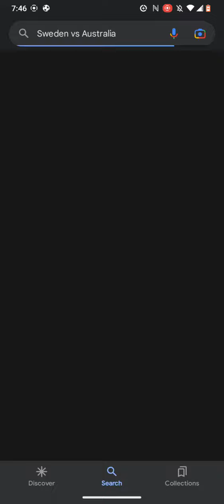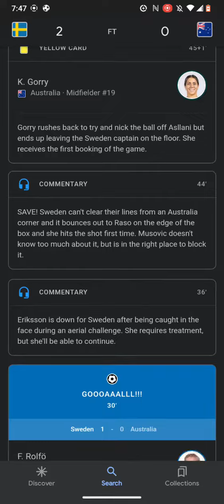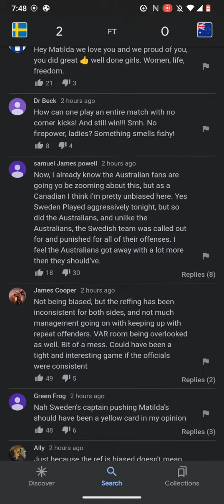FIFA Women's World Cup Soccer Scores